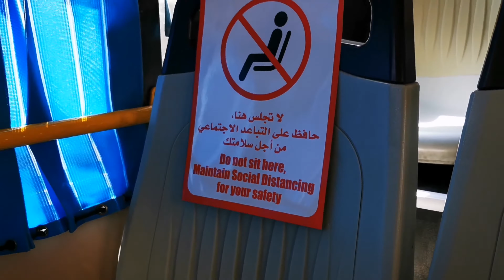It's time for experience a bus ride in Kuwait during COVID 19